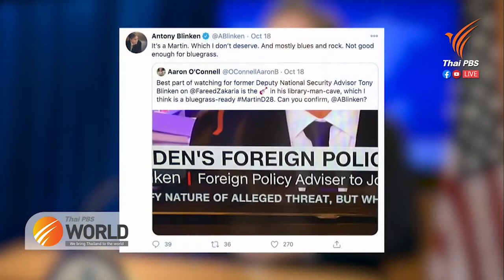บลิงเคน นักการทูตและศิลปิน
28th January 2021